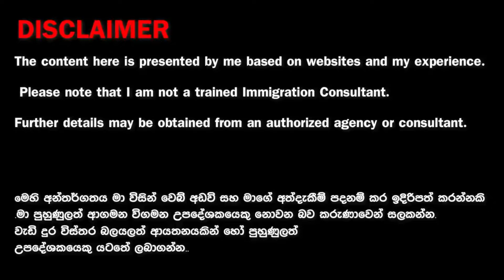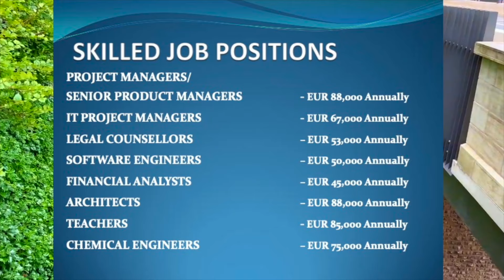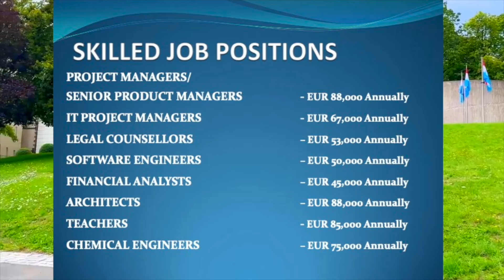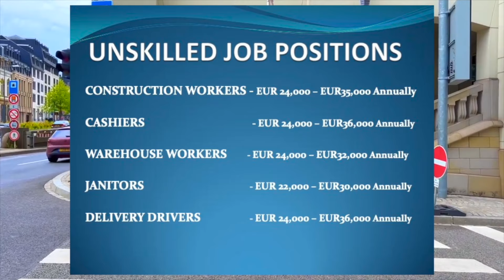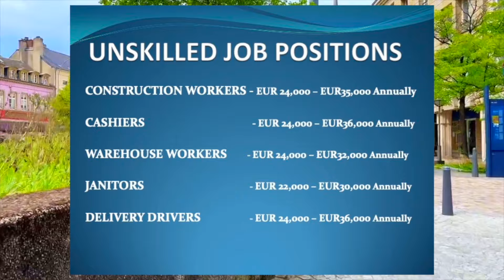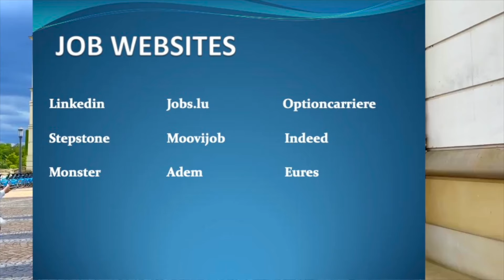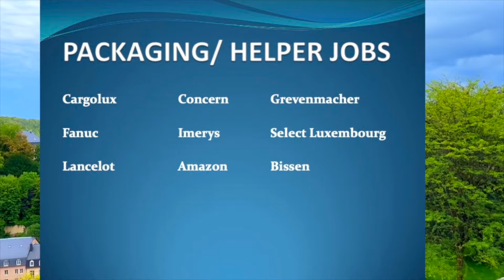Luxembourg හි රැකියා අවස්ථාවන් 2024|සම්පූර්ණ විස්තරය සමගින් අයදුම් කරන වෙබ් අඩවි |MOURYA PRO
STEPSTONEGROUP.COM
MOOVIJOB.LU
ADEM.PUBLIC.LU

⭕තවත් වීඩියෝ..